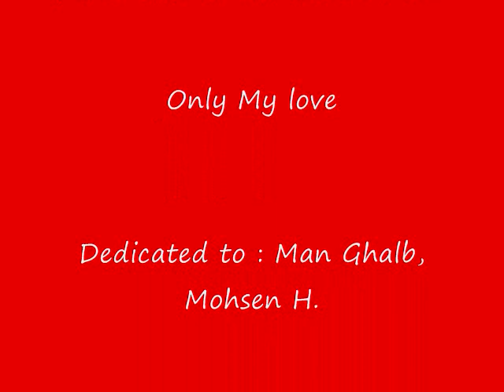Beautiful Iran.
A video of beautiful Iran, pictures are set to a song, called Only my love.
Shab be golestan tanha montezarat boodam: I was waiting for u  that night ... alone ... alone.
Badeye na kami dar hejre to peymoudam: You cant imagine how much I suffered while I was away from you.
Montazerat boudam ... montazerat boudam:  I was waiting for you ... I was waiting for you.
Aan shabe jan farsa man bi to nayasoudam: That night I didn't sleep because you were not beside me.
Vah ke shodam pir az gham aan shab o farsoudam montazerat boudam montazerat boudam:  huff ! what a bad night that night was !
Boudam hame shab dide be rah ta be sahargah: I was looking to the door of my house and waiting for you until morning but you didn't come
Na gah cho pari khande zanan amadi az rah : ohh ! suddenly u came in just like an angel
ghamha be sar amad, zange ghame dowran az del bezodoodam :  And the pain and sorrow finished when u came in !
montazerat boodam:  I was waiting for you.
pishe golha shougho sheida, mikharamid an ghamate mowzoonat:
beside the flowers you were walking like an angel